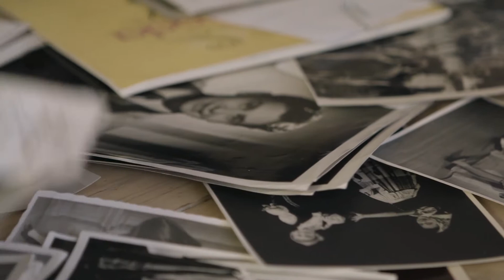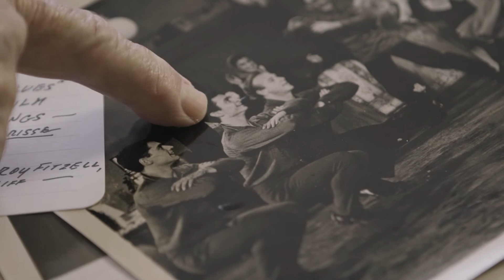Roy Fitzell - A Dancer's Heart is Forever Young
A lithe Roy Fitzell, now in his eighties, demonstrates a string of moves to a small class of young ballerinas. They’re eager to absorb his experience. His movements are slightly slower now with his age, but you can still see the graceful knowledge behind them.